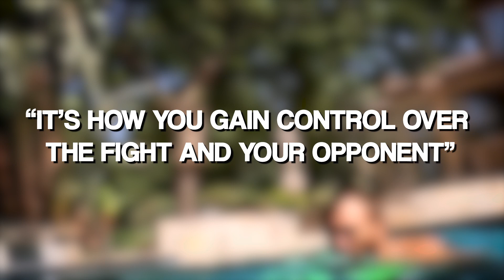Vasiliy Lomachenko Training Routine REVEALED..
Welcome back to Sports Zoom, today on the channel we're going to be talking about Vasiliy Lomachenko Training Routine REVEALED, if you're excited to learn more about this then make sure you watch the whole way through because you don't want to miss the details we have for you!